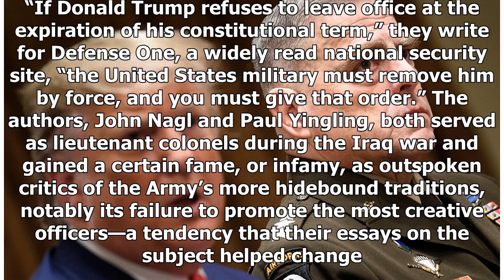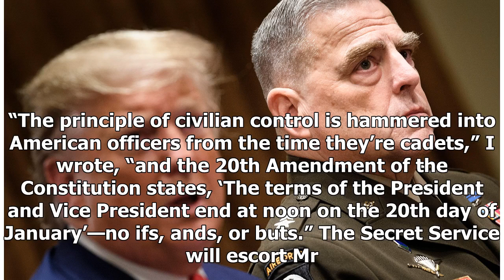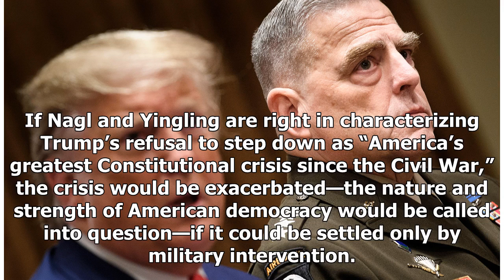It’s Not the Military’s Job to Remove Trump From Office if He Won’t Leave